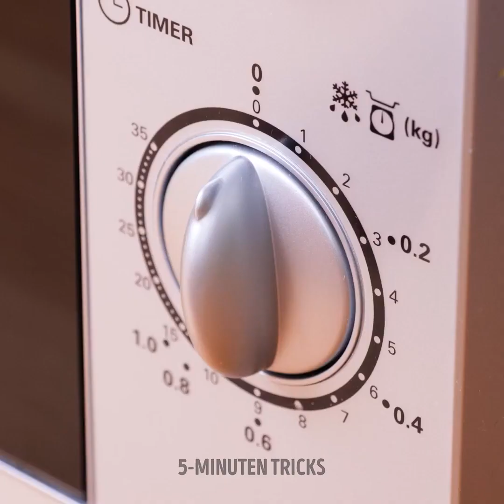KOCH-GEHEIMNISSE UND REZEPT-IDEEN, DIE DEIN LEBEN VERÄNDERN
Mach dich bereit, ultimative Koch-Geheimnisse und Rezept-Ideen zu entdecken, die deine Art zu kochen und zu essen für immer verändern werden! In diesem Video verraten wir dir tolle Tipps und Tricks, wie du leckeres und gesundes Essen zubereitest. Von schnellen und einfachen Frühstücksideen bis hin zum leckeren Abendessen zeigen wir dir alles. Egal, ob du schon Ahnung vom Kochen hast oder gerade erst anfängst, in diesem Video findest du mit Sicherheit etwas Neues. Also, schau dir das Video an und dann schnapp dir deine Schürze, es wird Zeit auf kulinarische Reise zu gehen!

ZEITSTEMPEL:
00:00 Koch-Hacks
00:10 Käse-Pommes
01:07 Eine Mango schneiden
01:11 Herzförmige Cupcakes